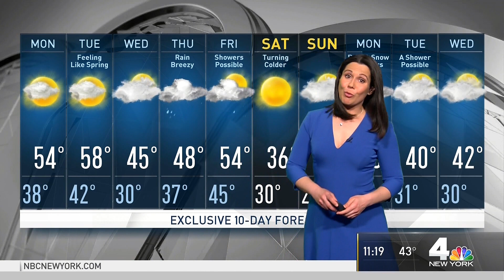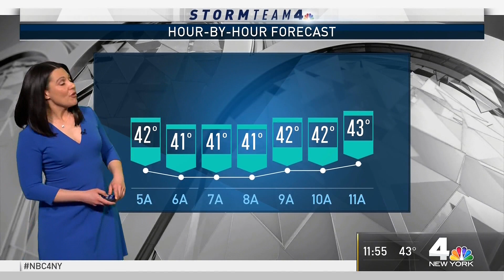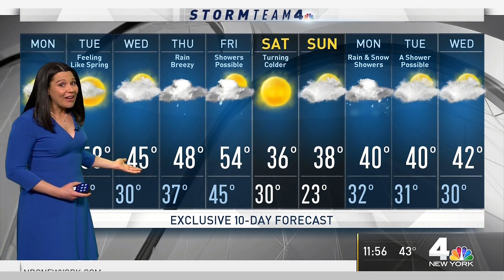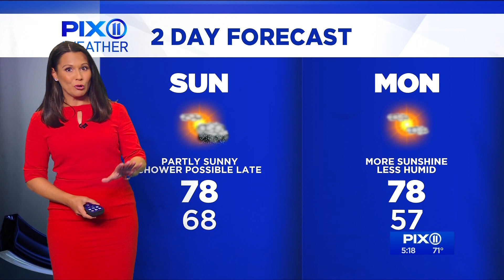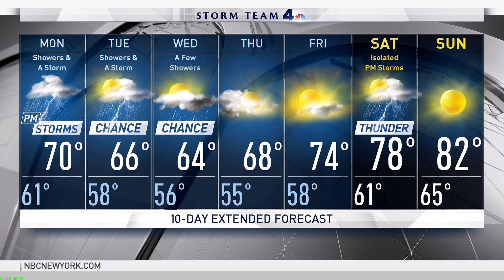Erica Grow curvy effervescing (Retro Y Recent)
◊ (AUD portions at times too low please don't raise too high so the high points don't blow out ear drums)

The Lovely Erica Grow is a Meteorologist PLUS.  The plus is as to the many science/information related hats she has worn.  Last i saw was on PIX11 ...hmm  i wonder if President Biden needs someone to head a USofA science / weather related organisation, Ms Grow would be a top choice.

 ►  date's of clip ID'd by clothing::
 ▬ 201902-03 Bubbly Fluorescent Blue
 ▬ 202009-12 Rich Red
 ▬ 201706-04 No sleeve drk gray
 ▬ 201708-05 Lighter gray